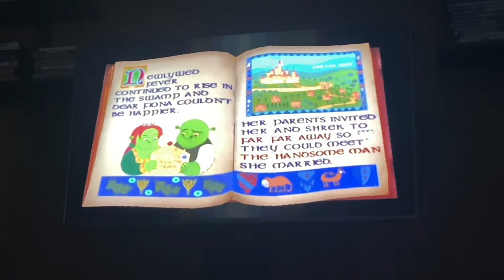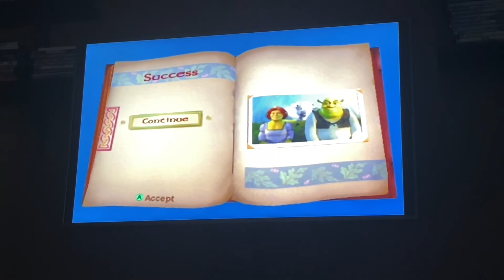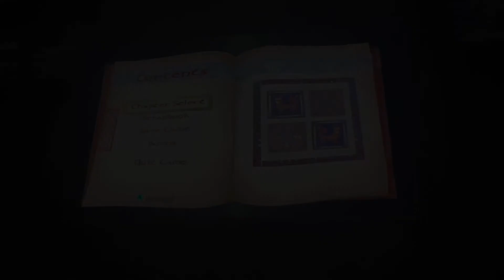Let’s Play Shrek 2 The Video Game Part 1: Shrek’s Swamp